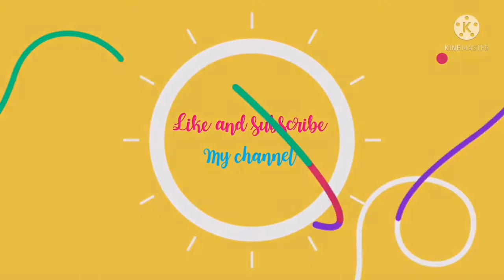Forcefully kissed her, because he wants to make her his woman